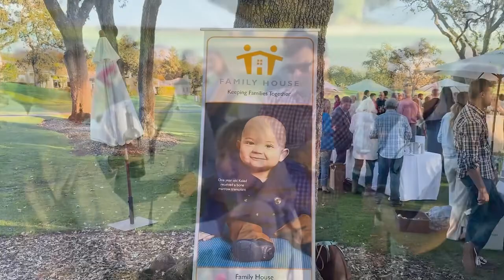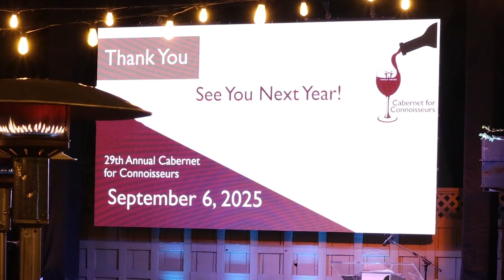2024 Cabernet for Connoisseurs Recap